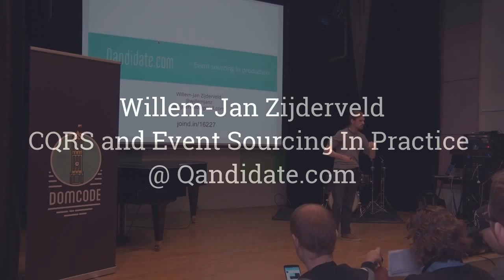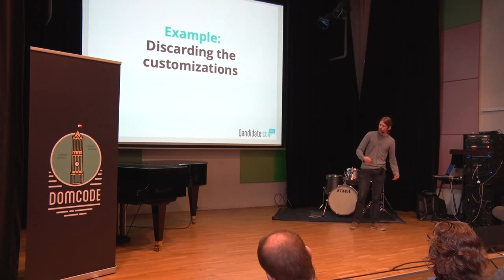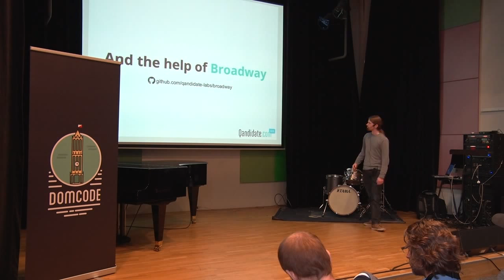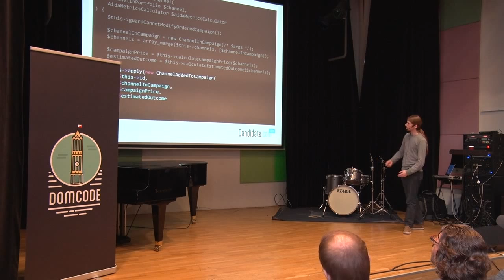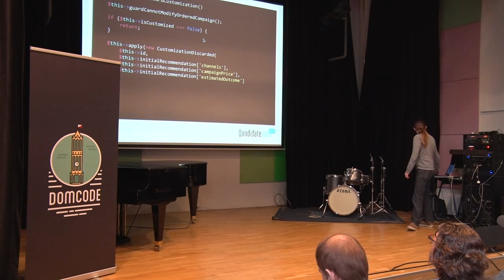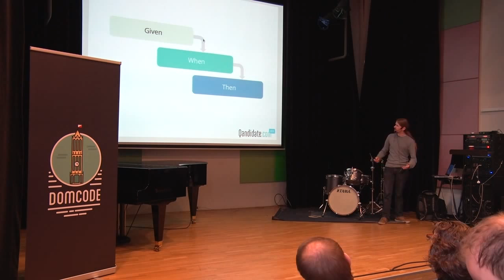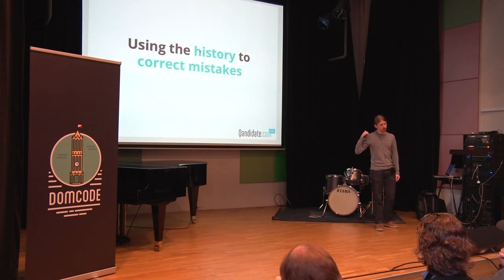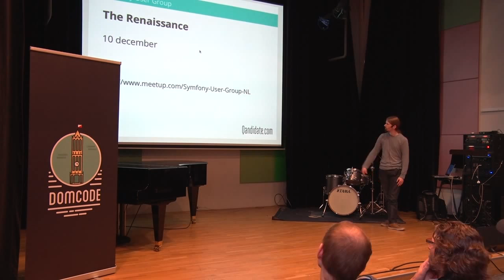Willem-Jan Zijderveld - CQRS and Event Sourcing In Practice @ Qandidate.com - DomCode 2015